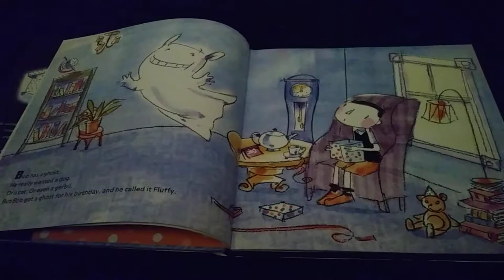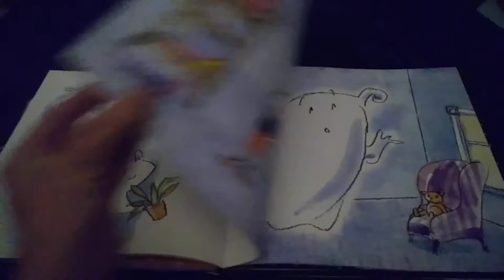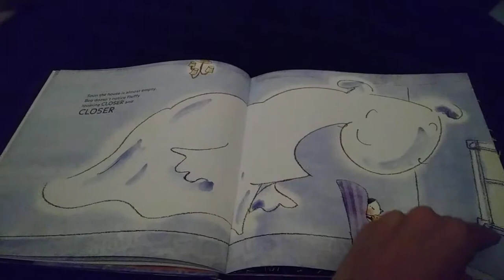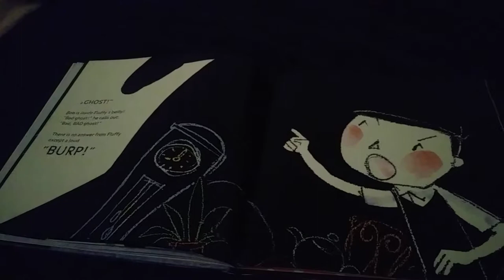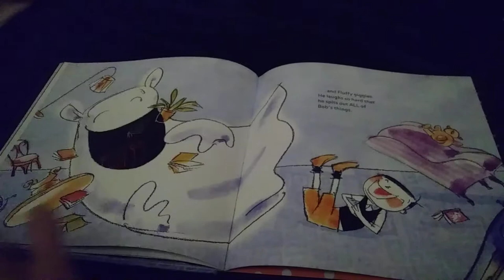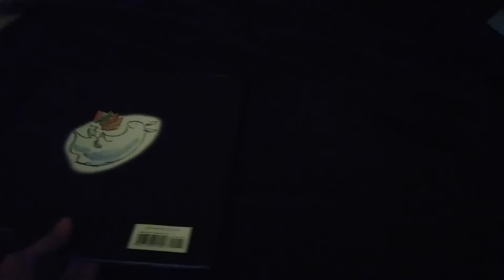Bob's Hungry Ghost (Story Time with MamaBear)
Bob's Hungry Ghost
Written & Illustrated by Genevieve Cote

"Bob wanted a dog for his birthday.  Instead he got a ghost, and he calls it Fluffy.

Fluffy doesn't fetch or sit or got for walks. But he does get himself up to lots of mischief..."

I highly suggest you add this title to your collection.  You can search for it online or (best practice) support your local economy and ask for it at your local bookstore.